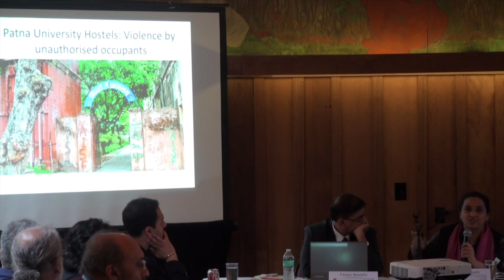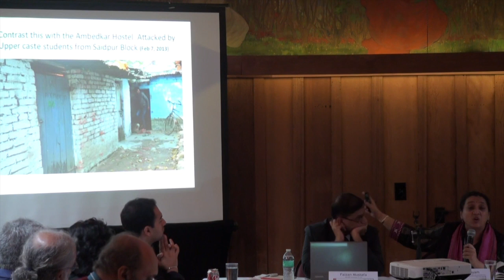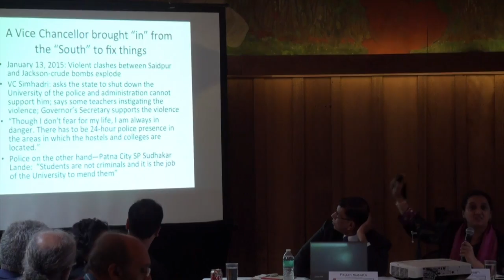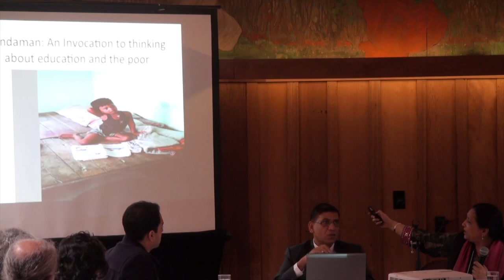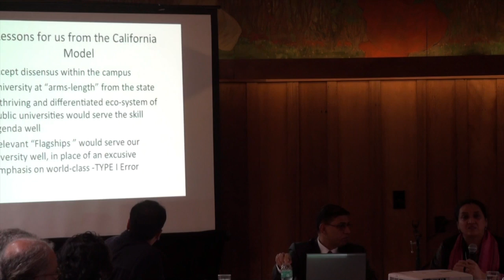Education - Manisha Priyam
Education
-- Panelists: Seshadri Chari, Faizan Mustafa, Manisha Priyam
-- Moderator: Pradeep Chhibber

This summer, it will have been two years since Indian national elections created a mandate for the Bharatiya Janata Party under Prime Minister Narendra Modi. Over these two years, many commentators, Indian and international, have attempted to understand the transformations of India under the Modi government, but seldom in a context enabling serious reflection across political and ideological lines.

To mark the impending two year anniversary of the Modi government and to assess its impact and the challenges ahead, the University of California at Berkeley, through its Institutes for South Asia Studies and International Studies, is organizing an international symposium titled, India under Modi: A look back on 2-years of BJP rule, to be held on March 11-12, 2016 in Berkeley,CA. The symposium will bring together influential political, business, policy, scientific, and academic leaders to debate six key areas of governance under the Modi government: business and industry, culture and education, digital government and service provision, health and poverty, law and minority rights, and media and its future.